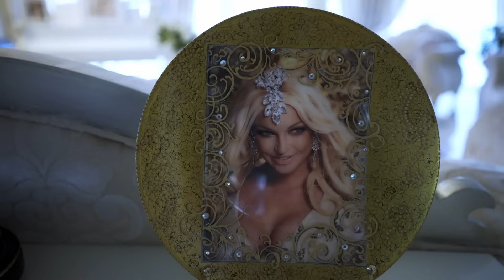Анастасия Волочкова/ Дом с Большим театром / Рум Тур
Ну что сказать, друзья 🙂
Дом, в котором я почти сел на шпагат и чуть не потерялся.
Шпагат, мрамор, фрески, Большой театр, шпагат, баня, бассейн, рояль, шпагат …
Добро пожаловать домой к прима-балерине, не буду писать много слов, лучше скорее смотрите выпуск!